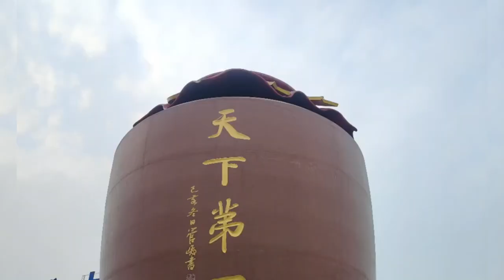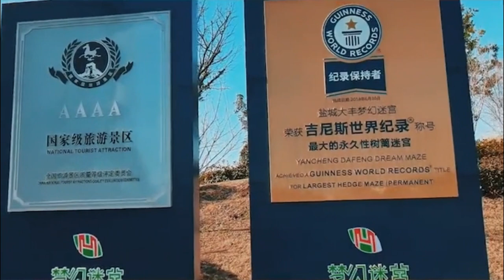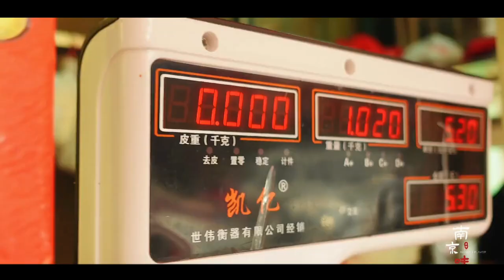Giang Tô 江苏- Toàn Bộ Địa Cấp Thị Của Tỉnh Giàu Thứ 2 Trung Quốc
Giang Tô là nền kinh tế cấp tỉnh lớn thứ 2 của Trung Quốc. Nơi đây hội tụ địa cấp thị giàu nhất Trung Quốc, huyện giàu nhất Trung Quốc, trấn giàu nhất Trung Quốc và làng giàu nhất Trung Quốc đều nằm ở đây
hãy cùng kênh tìm hiểu xem Giang Tô có điều gì thú vị nhé